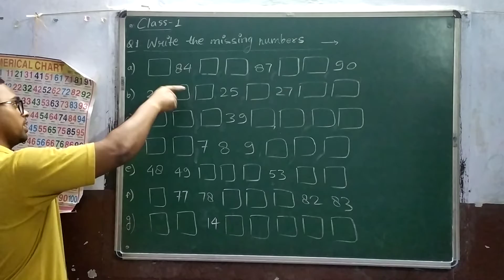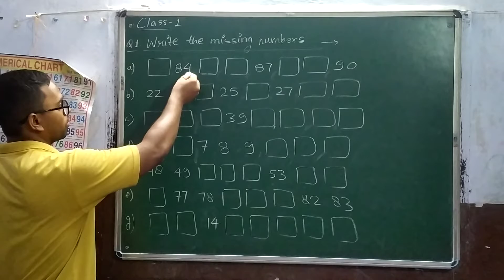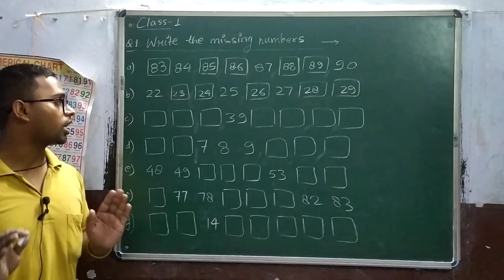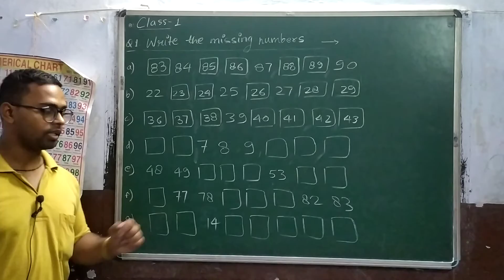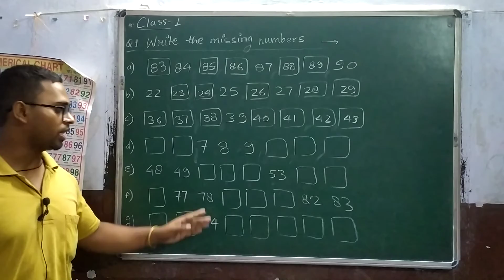1. Write the Missing Numbers | Dynamic Tutorial